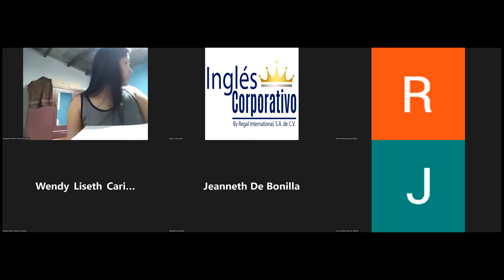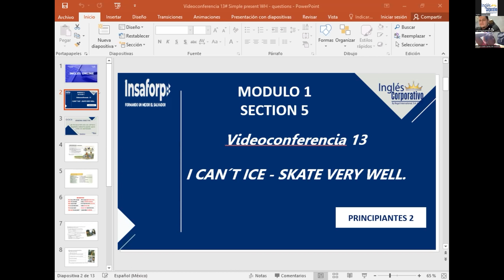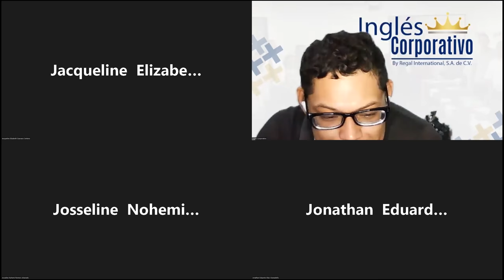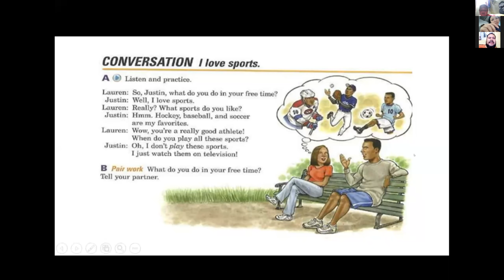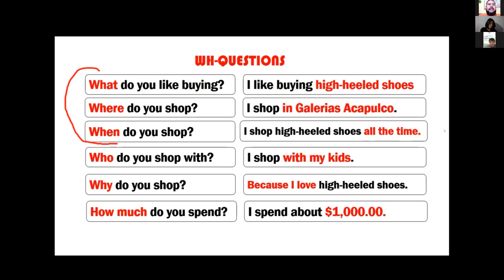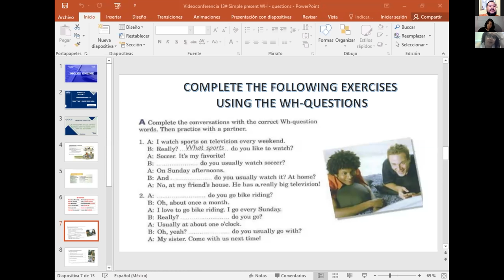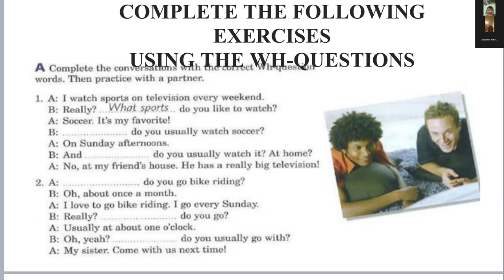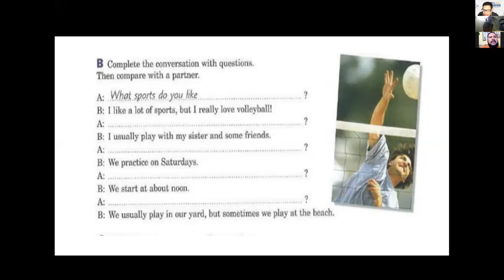Inglés Corporativo- 31-10-2022- Simple Present WH questions.